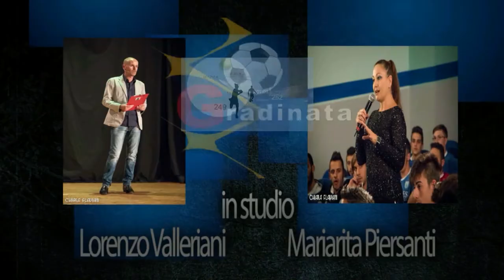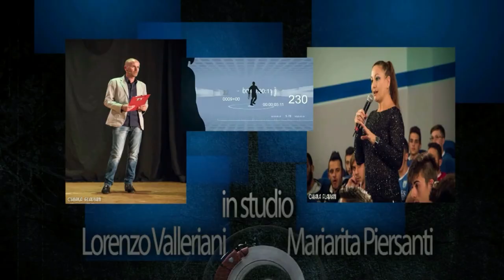Gradinata del 23/02/2018